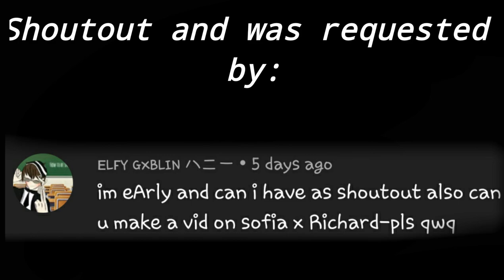"Slumber Party"|Meme|Candy Jem|Sofia x Richard (Norman Dean)|Requested!| •{Neko - Simp}•